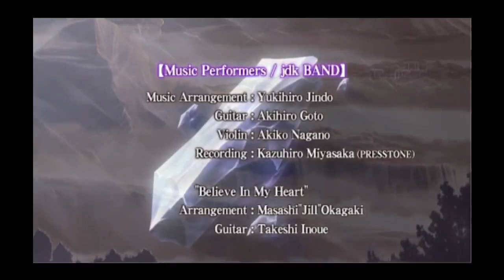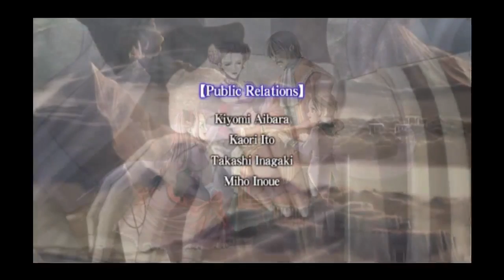Ryu Streams Ys: The Oath Of Felghana Part 26 - Ending & Credits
Now that the final boss has been taken down, we can sit back to the ending & the credits to this game. I know that during this I died alot...but I hope everyone enjoyed anyway. I hope everyone enjoys the next thing that I decide to stream.